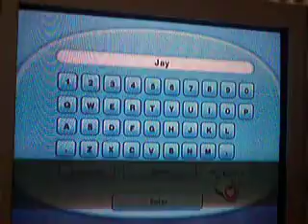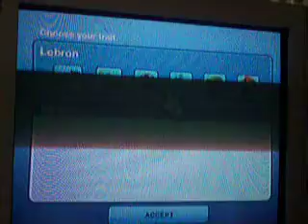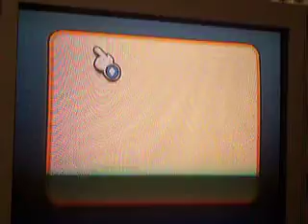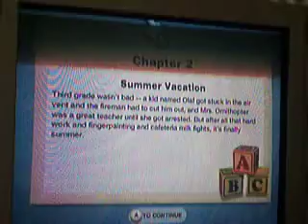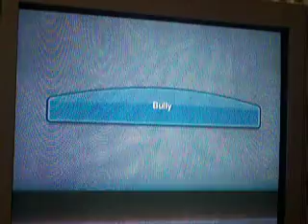The Sims 3 Multiplayer Mode Wii Part 1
This is me and my friend Alfredo playing the multiplayer mode of the Sims 3 for the Wii version.